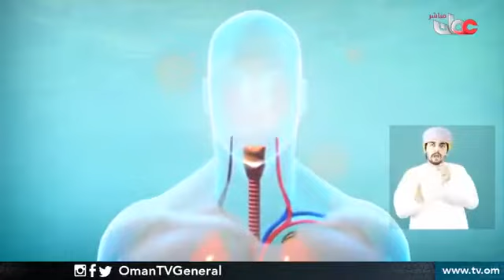خدمات التواصل عن بعد لذوي الإعاقة السمعية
قهوة الصباح
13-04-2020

المذيع: الأصم سلطان بن ناصر العامري

ضيف الحلقة
محمد بن مبارك العامري
ياسر بن غلام البلوشي

الترجمة الصوتية:
سعيد بن محمد البداعي
حمد بن ناصر العامري

انشر الحلقة لأصدقائك ليستفيدوا منها

اسم القناة على اليوتيوب
‏o.a.h.i.177

انتظرونا في حلقات أجمل وشيقة بأذن لله

كما يمكنكم التواصل مع الجمعية العمانية لذوي الإعاقة السمعية
على الأرقام التالية:
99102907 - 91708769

او حساب الانستجرام: o.a.h.i.177@